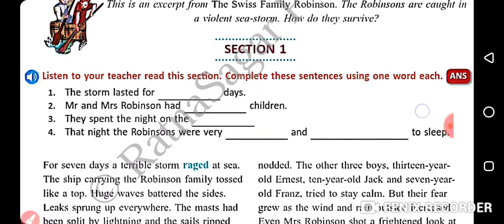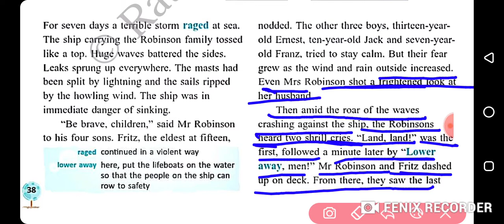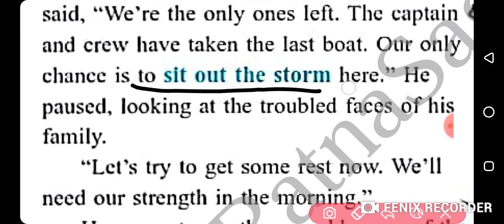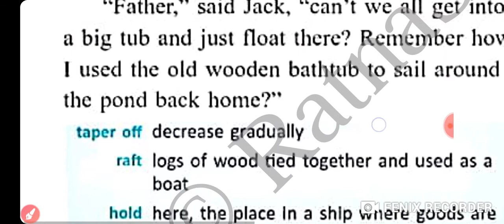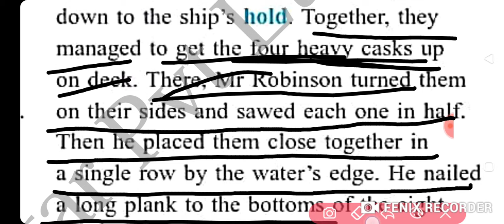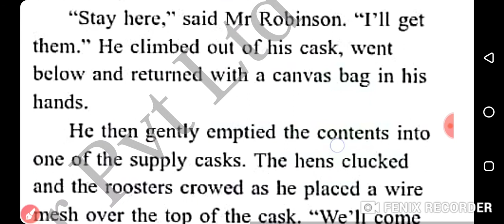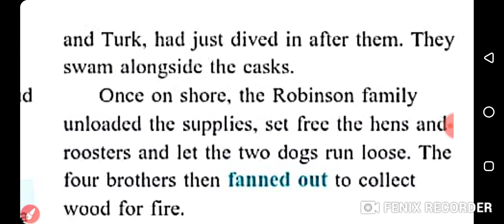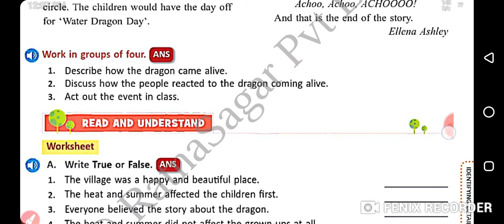shipwrecked chapter going through